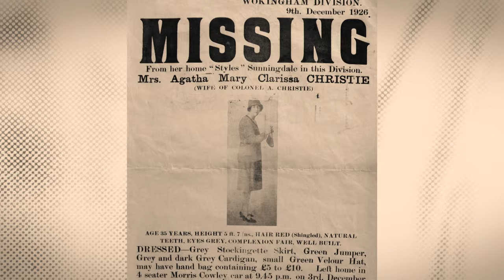Agatha Christie: Lucy Worsley on the Mystery Queen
On the evening of 3 December 1926, Agatha Christie left her home in Sunningdale, Berkshire, in her Morris Cowley. The next morning, the car was found abandoned, balanced precariously on the edge of a quarry. Ten days later, Agatha was discovered in a hotel in Harrogate, claiming to have lost her memory. Lucy Worsley delves into this traumatic watershed moment in Agatha's life